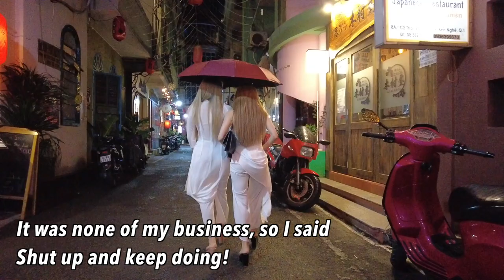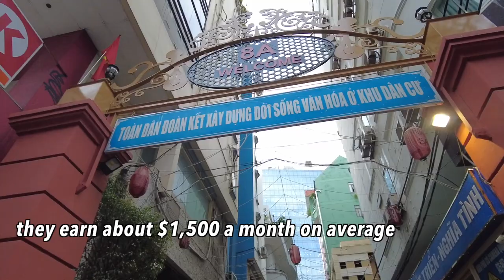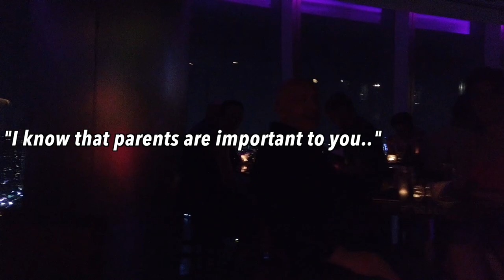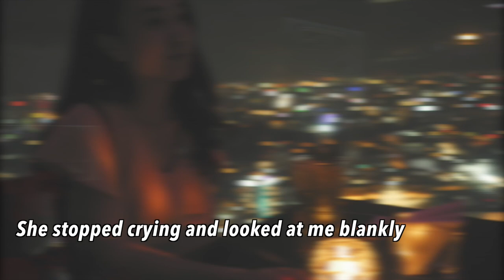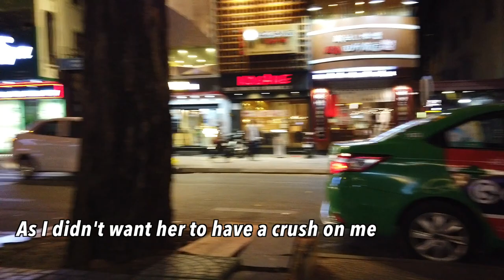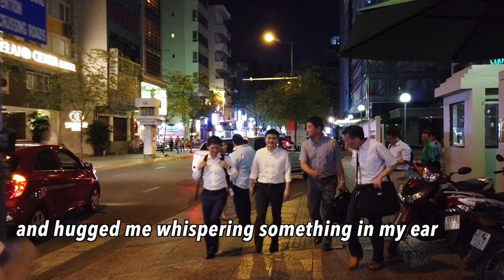Heartbreaking Love Story with a Stunning Vietnamese girl in Little Japan, Saigon